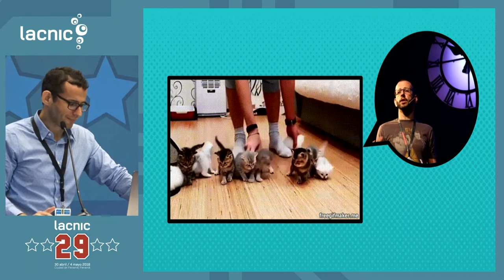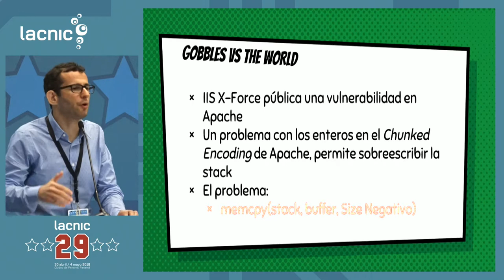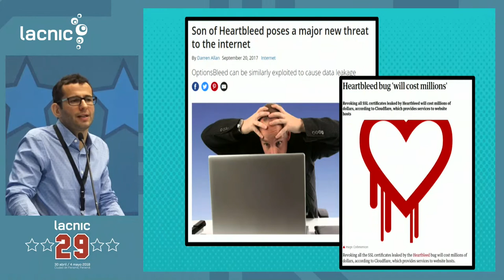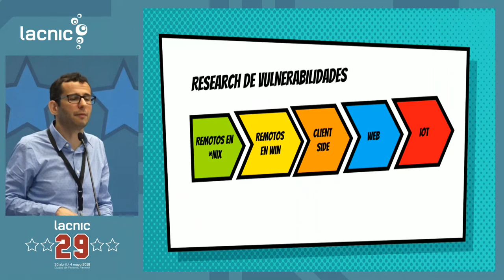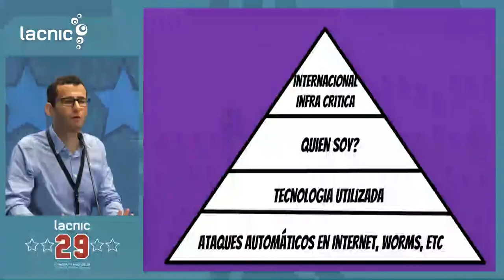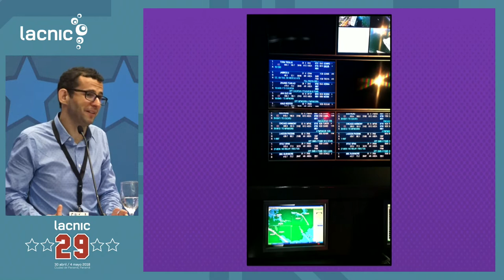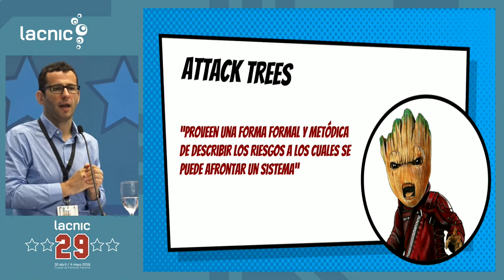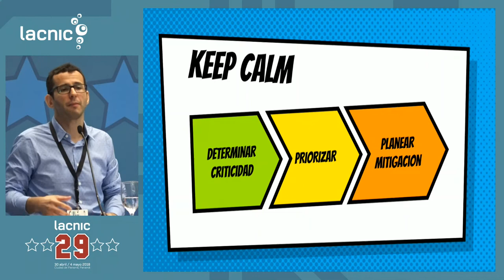Keynote: Vivir y Morir en pos del Threat Modeling